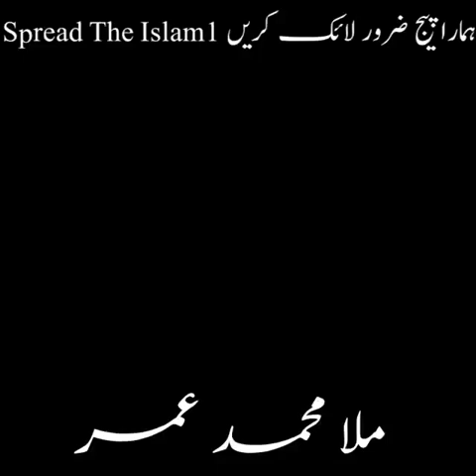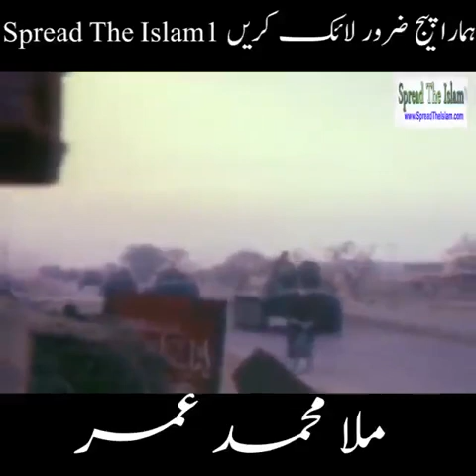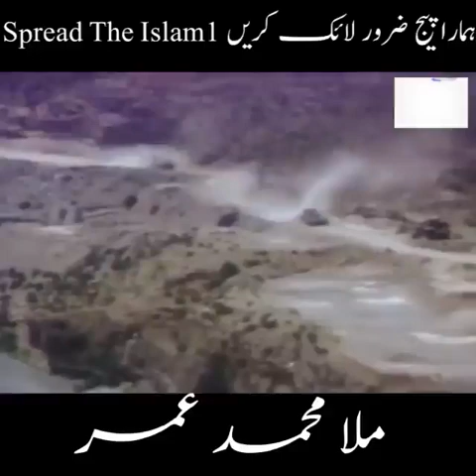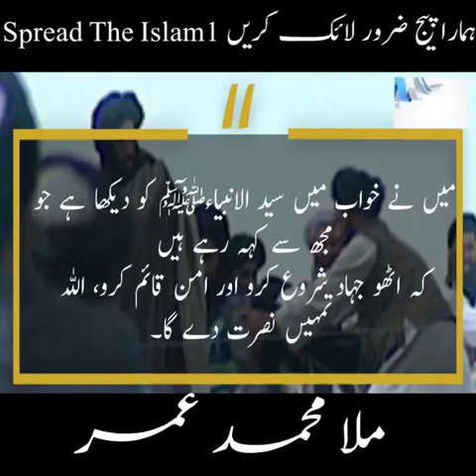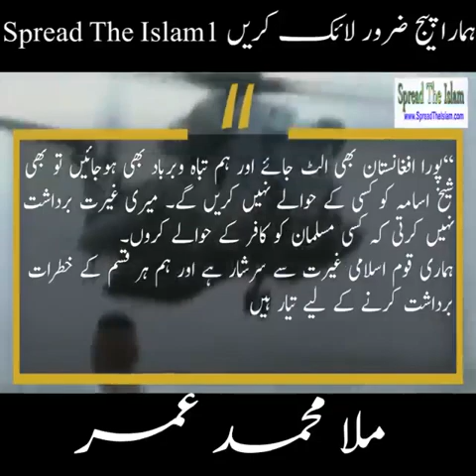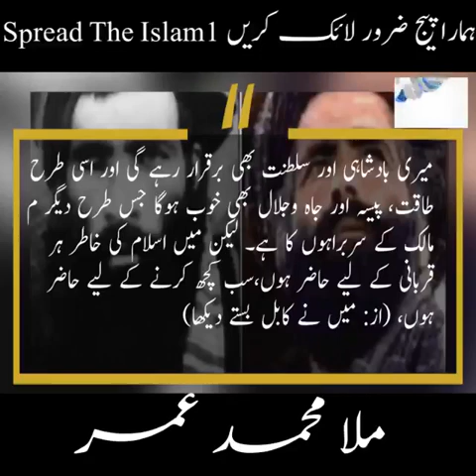Mullah Mohammad Umer Documentary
Documentary about taliban founder and leader
A leader who led russia and america to bow down against the power of real islam